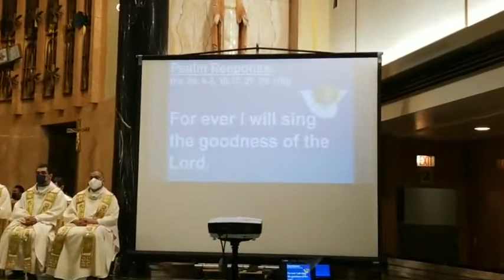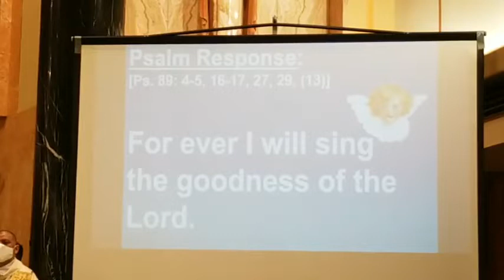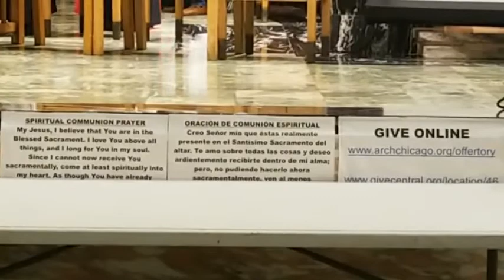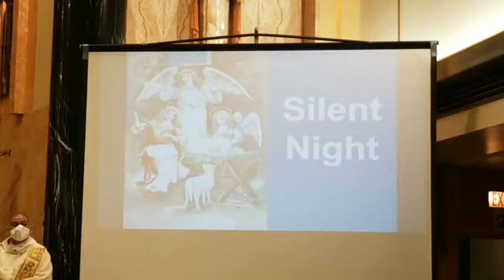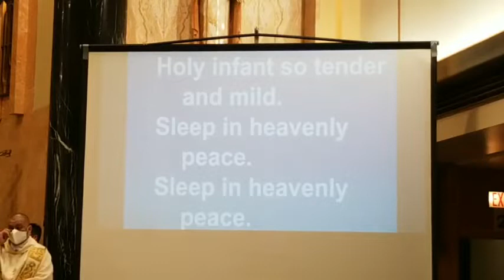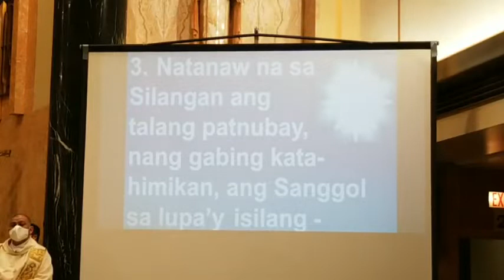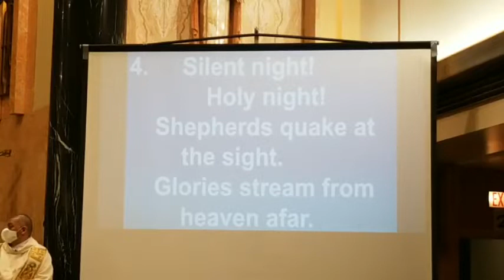Midnight Mass - Christmas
Midnight Mass for the Nativity of Our Lord
25 December 2021
Misa de la media noche para la Natividad de Nuestro Señor Jesucristo
25 de diciembre de 2021